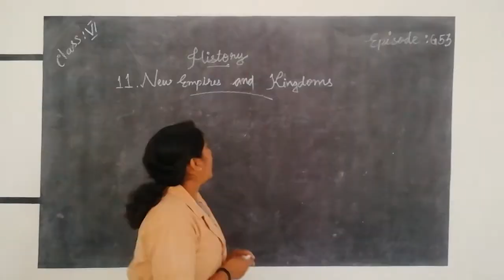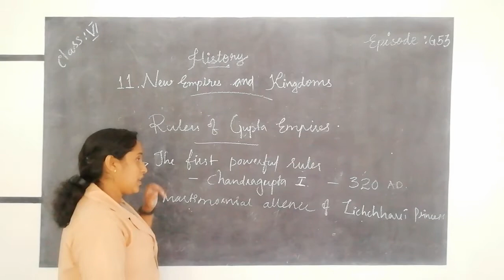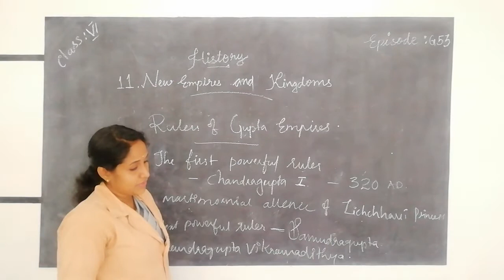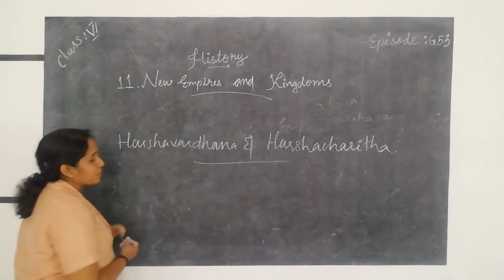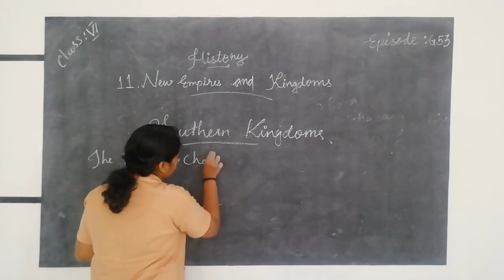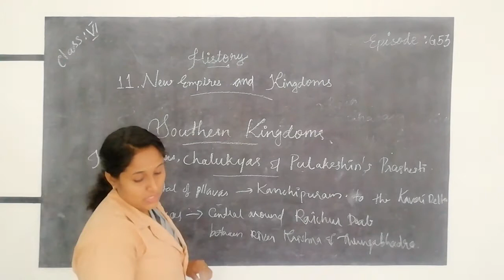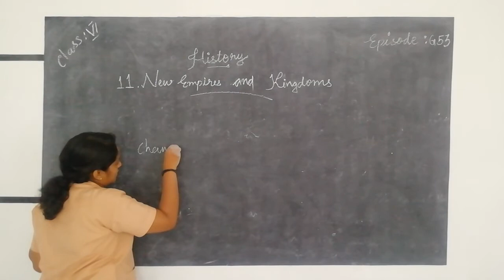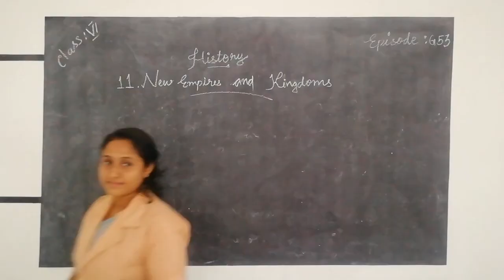HMCS CLASS VI SS EPISODE G53